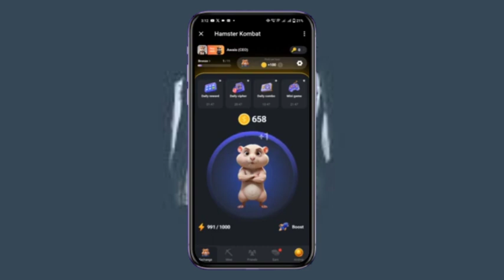Cómo jugar y minar en hamster kombat 2024